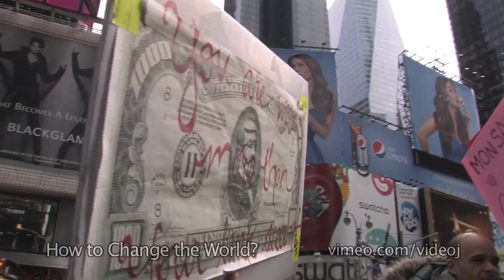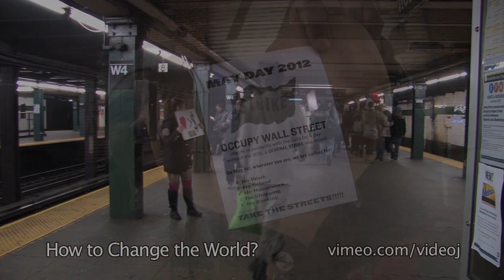May Day (General Strike) & Kiss in - OWS New York Feb14, 2012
New York Feb14, 2012